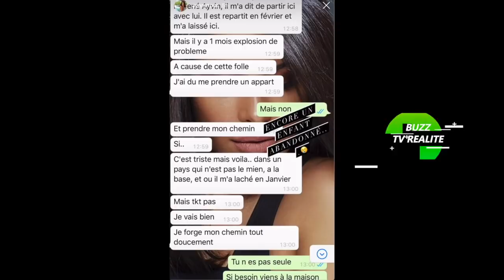AYEM RÉPOND À MARC BLATA ET LE TACLE!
Ayem répond et tacle Marc Blata, selon elle, Marc a été payé pour l'attaquer.